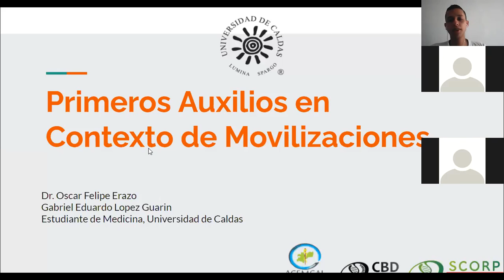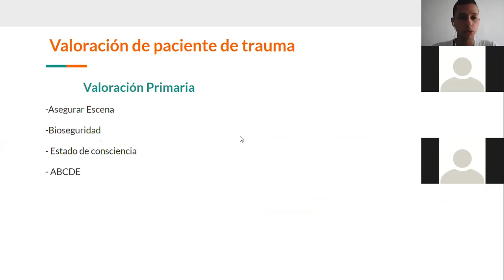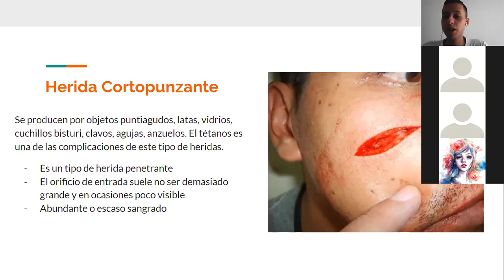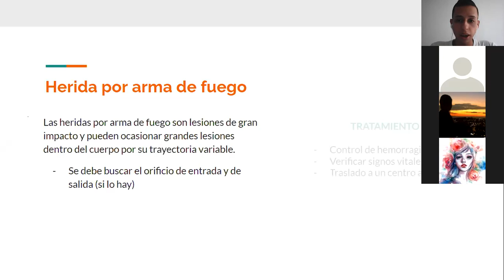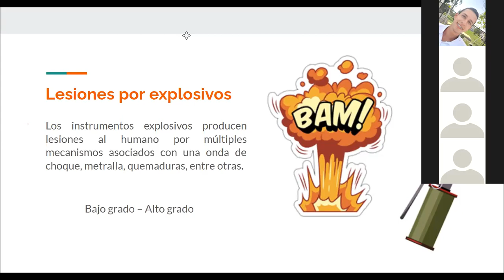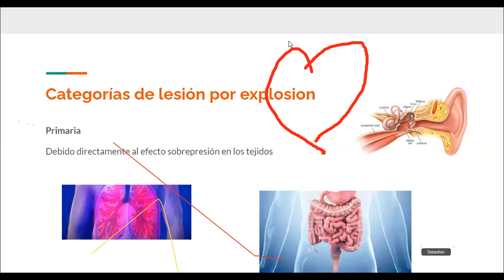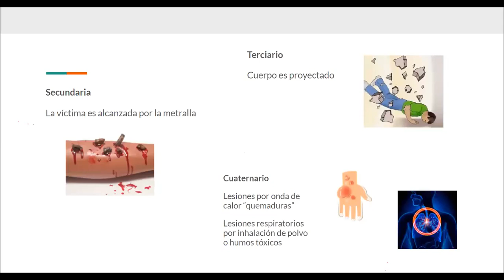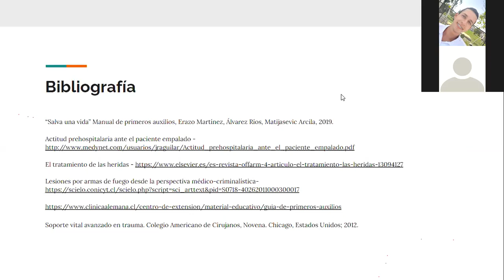PRIMEROS AUXILIOS EN EL CONTEXTO DE LAS MOVILIZACIONES - Dr. Oscar Felipe Erazo / Gabriel López